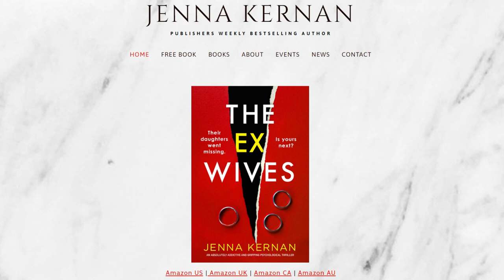Kill your DARLINGS! The price new writers need to learn to make their novels great!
I chat with Noel Zamot about his debut novel, the amazing life experiences that informed his writing, his process, the importance of cutting the fat from your novels, and more!

📘 Morgan's Books